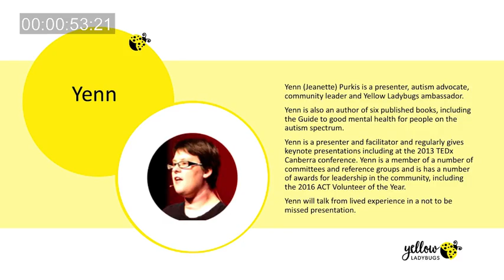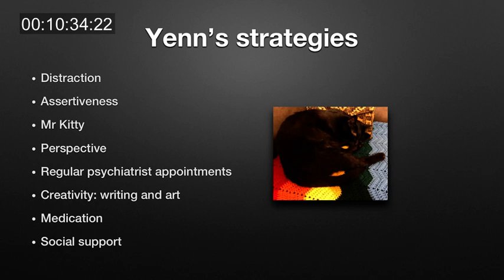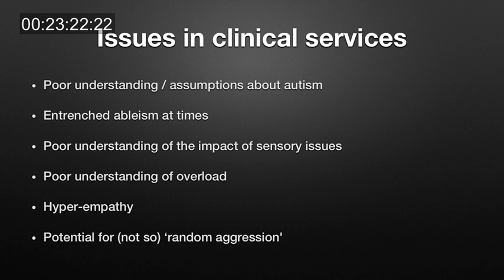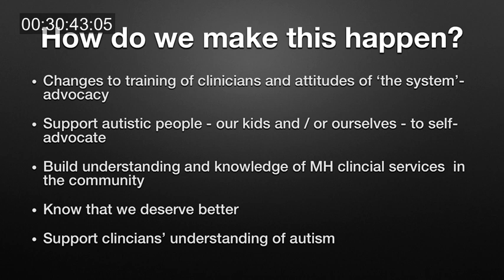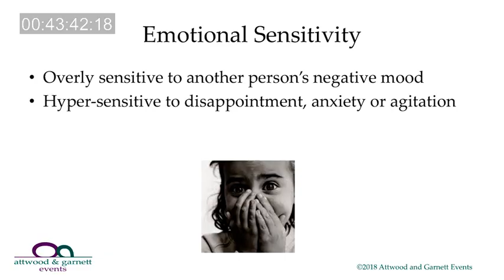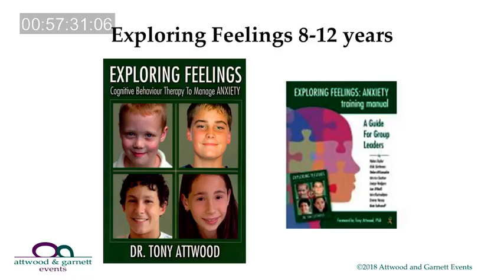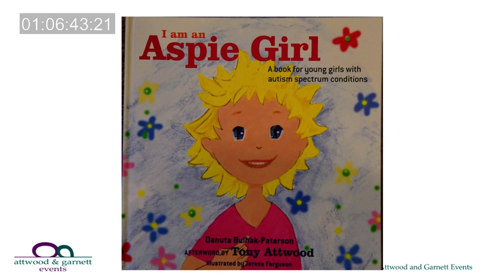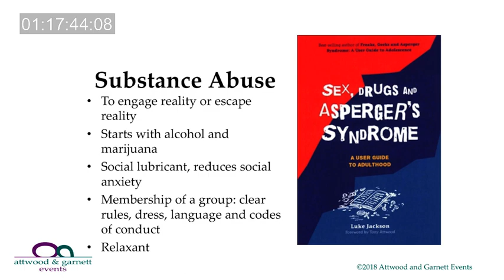Part 2 - Symposium on Good Mental Health - Autistic Girls and Women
Why do autistic women and girls experience greater mental health challenges? Studies have shown anxiety was found to be higher in autistic females than their male peers?

Why is that? Is it the internalised and hidden anxiety? Is it societies expectations?  Is it a lifetime of masking? Lack of acceptance? Lack of understanding? Misdiagnosis?

Today we will begin to dive deeper and have a closer look at these topics. But we really are just hitting the tip of the ice burg.

As an organisation committed to supporting autistic girls and women, we take this matter seriously. We have submitted reports the the UN, spoken at parliamentary inquires, worked with the government to create events like this, so we can bring the issues to the forefront.  Most recently,  as part of the current mental health inquiry, we made sure our tribe was represented. But we just feel like there is so much more to do. I call on each of you to go forward and help us begin this revolution of change.

Not just for yourself, or your daughter, but for all the generations gone by, of autistic women not understood, not supported, accepted or celebrated. We owe it to them. We owe it to us. We owe it to the future generations. We can only achieve this, if we unite as a community. We need everyone to share their stories. We need to hear more about autistic shutdowns and autistic burnout, we need to learn our triggers and de escalation strategies that might help. We need to hear directly from the lived experience.  We need health professionals, teachers, parents and allies to listen to what is going on. We need acceptance, understanding and support.

We need change.

And change begins with listening. Deep listening. And have we got some amazing speakers to listen to…